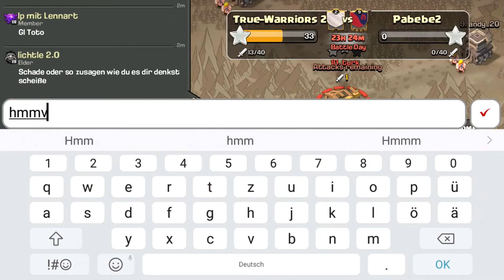STARTEN ODER WARTEN ? | Let´s Play COC | [German Deutsch]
Starten wir BH5 schon ? RH8 Live AG

Titel des Videos: STARTEN ODER WARTEN ?